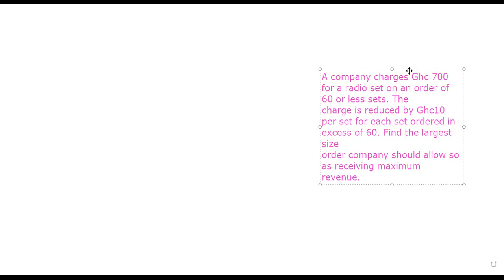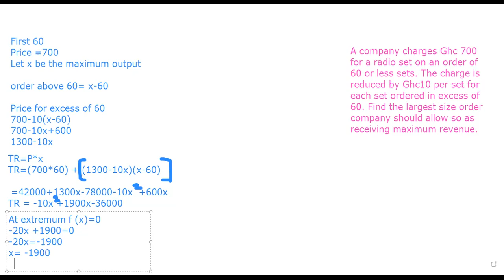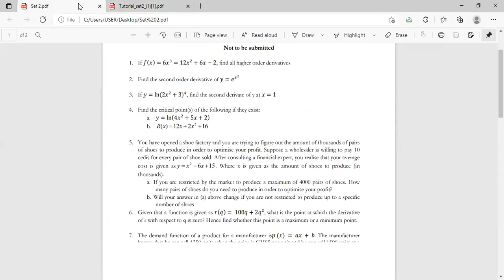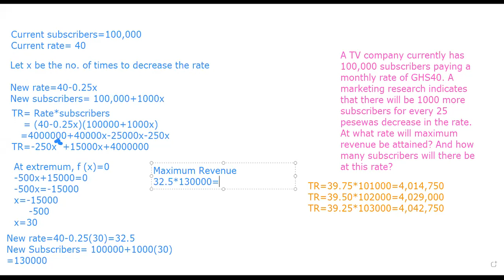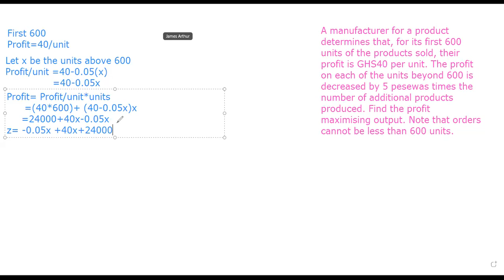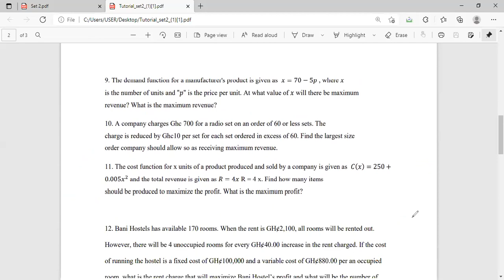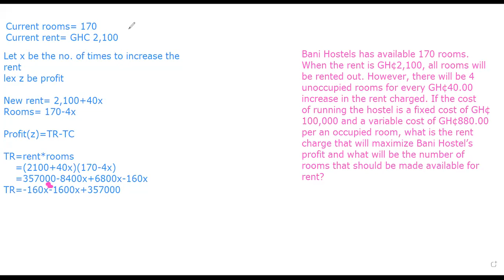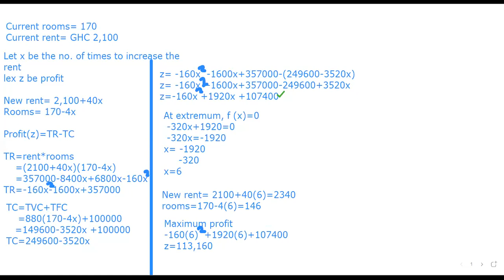Business Maths - Lecture 6